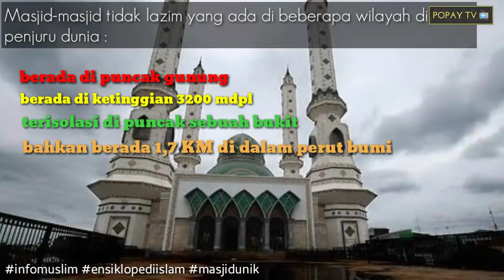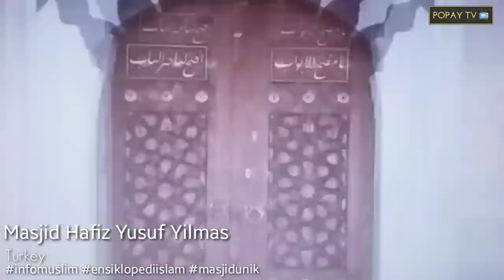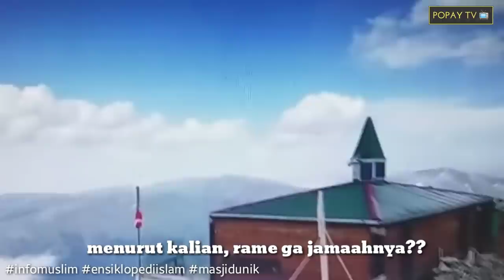MASYAALLAH: MASJID DI PUNCAK GUNUNG DAN DI DALAM PERUT BUMI | Beberapa Masjid Unik di Dunia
Masjid ada di mana-mana, mulai dari tempat ramai sampai sepi, dari desa hingga kota bahkan dari puncak gunung sampai ke dalam perut bumi.. mau tahu lengkapnya? Tonton video berikut sampai habis ya...